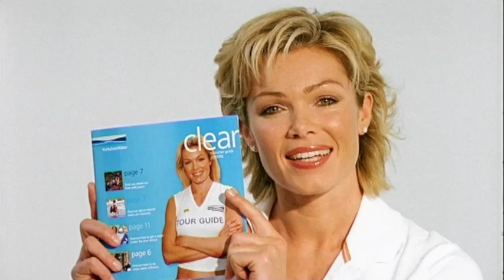YORKSHIRE WATER: TV COMMERCIAL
TV commercial for Yorkshire Water with Nell McAndrew, produced by The Gate Films.

Director: Rick Griffiths
Offline Editor: Andrew Swarbrick

35MM on Digibeta. 16:9 FHA:  Standard Definition